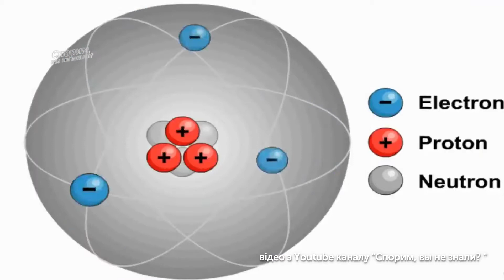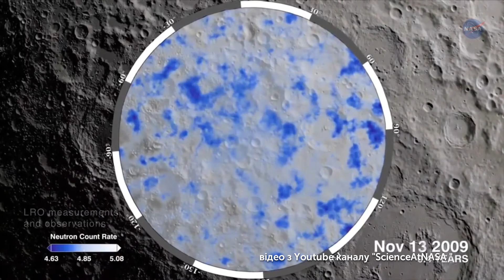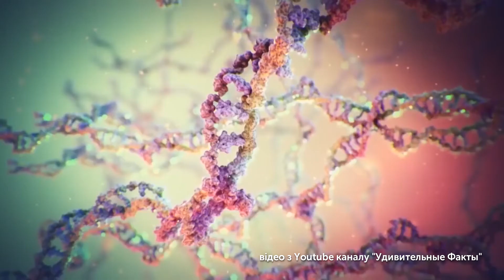"Сільва". Новини науки і техніки від Євгена Золотухіна